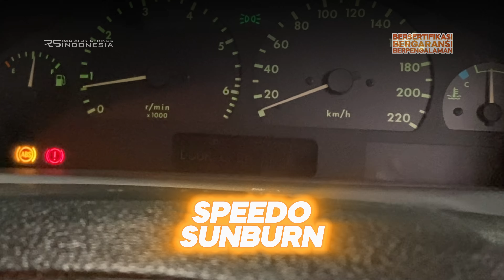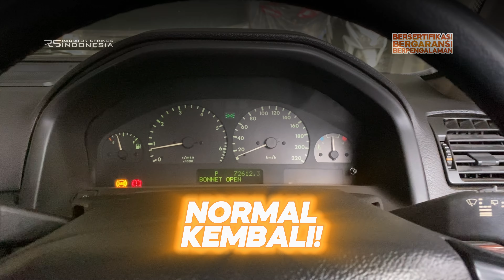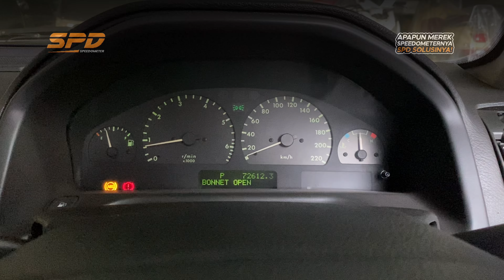KETAGIHAN!!! SPD menjadi Rekomendasi buat RESTORE INTERIOR!!!🔥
🔥 APAPUN SPEEDOMTERNYA, SPD SOLUSINYA 🔥

SPD Speedometer adalah perusahaan otomotif yang tergabung dalam PT. Radiator Springs Indonesia. Kami melayani jasa custom, service, dan restorasi semua jenis speedometer mobil. Untuk motor kamu bisa kunjungi Gearsecond Speedometer.
Untuk order dan informasi detail, langsung aja hub admin kami di WhatsApp di nomor 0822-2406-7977 (CHAT ONLY) . Kalau mau telpon ke nomor (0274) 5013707
Workshop kami:

SPD JOGJA
Lokasi :Blok CTX No. 18 Jl. Affandi, Karang Gayam,  Caturtunggal, Kec. Depok, Kabupaten Sleman,  Daerah Istimewa Yogyakarta 55281.

SPD JAKARTA
Lokasi : Jl. Terogong Raya, RT.10/RW.10, Cilandak Barat., Kec. Cilandak, Kota Jakarta Selatan, Daerah Khusus Ibukota Jakarta 12430

SPD BANDUNG
Lokasi : Jln Ibrahim Adji terusan kiaracondong,
Komplek kiara sari utama 1 nomor 24

SPD SURABAYA
Lokasi : Jl. Perum Pondok Mutiara No.C-6, Jati, Kec. Sidoarjo, Kabupaten Sidoarjo, Jawa Timur 61252